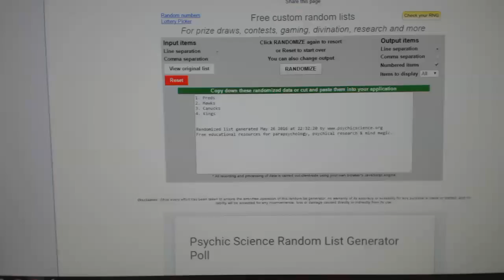Multi Randoms - C&C 6065